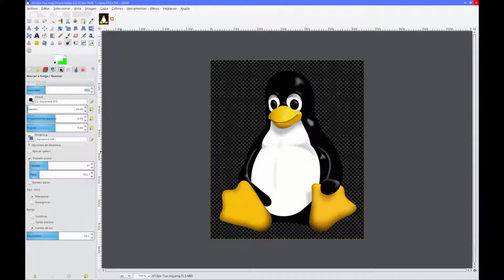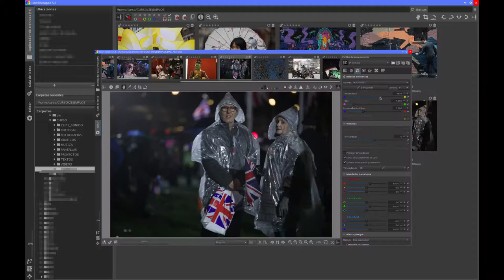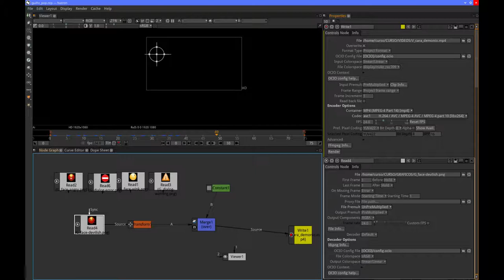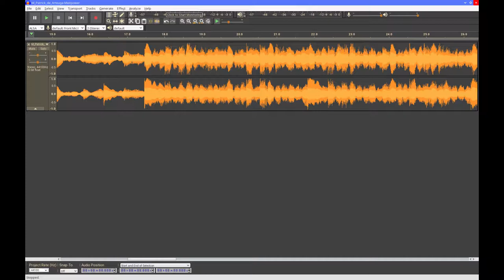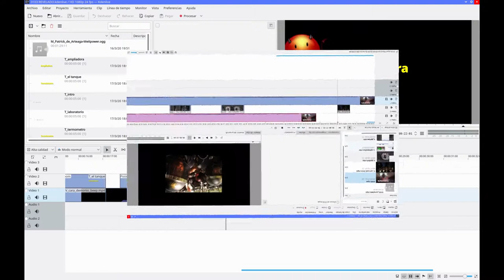0100 Fotografía, vídeo y GNU/Linux en 5 minutos. Presentación.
Software para gestión de Fotografía y Vídeo en entorno GNU/Linux

Software:
The Gimp
Darktable
RawTherapee
Natron Kdenlive
SimpleScreenRecorder